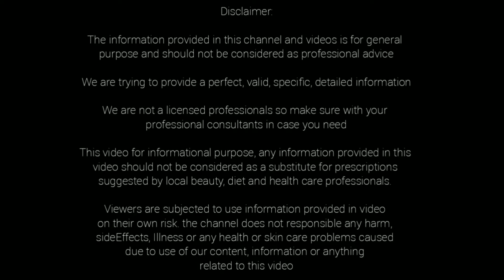మీ జుట్టు ఫాస్ట్ గా పెరగాలంటే.. hair growth tips... health tips telugu.. today's health & beauty....